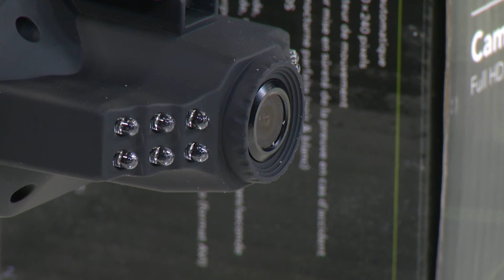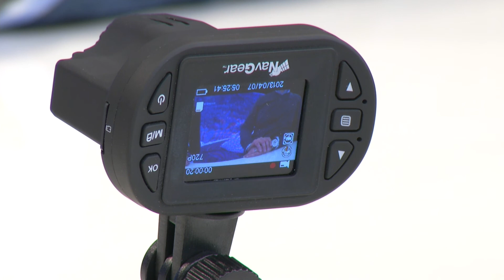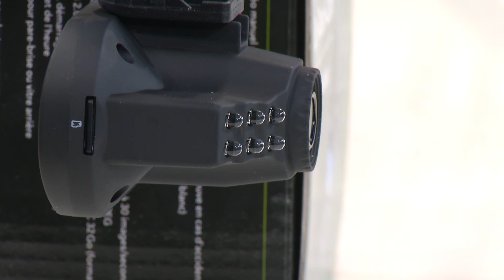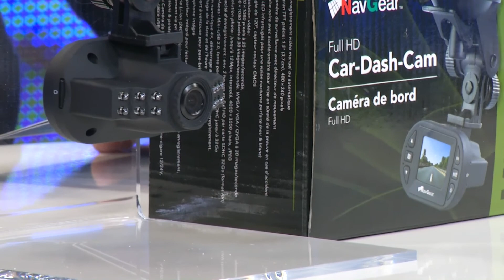NavGear Full-HD Cockpit-Rekorder MDV-2260.IR mit G-Sensor & Infrarot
In diesem Video zeigen Kai Engelmann und Carsten Ruland alles rund um.

(00:01:00) NavGear Full-HD Cockpit-Rekorder MDV-2260.IR mit G-Sensor & Infrarot
Ihre Impressionen aus dem Cockpit - plus Video-Beweis und Sicherheitskamera
* Automatische und manuelle Video-Aufnahme
* Superscharfes TFT-Display: 1,5" (3,7 cm) Bild-Diagonale, 480 x 240 Pixel
* Black Box mit G-Sensor (Beschleunigungs-Sensor) für Beweissicherung bei Unfällen
* 120°-Bildwinkel, hochwertiger CMOS-Farbsensor
* Video-Auflösungen: 1920 x 1080 Pixel bei 25 Bildern/Sek. (Full HD), 1440 x 1080 bei 30 B./Sek., WVGA/VGA/QVGA bei 30 B./Sek.
* Foto-Auflösung bis 12 MP (interpoliert, 4000 x 3000 Pixel), JPEG-Format
* Endlosaufnahme: ca. 2 Stunden Full HD auf 32-GB-microSDHC-Karte (AVI-Format)
* 12 Infrarot-LEDs für perfekte Nachtsicht im Nahbereich (schwarz-weiß)
* Überwachungskamera mit Bewegungssensor für Kfz, Lkw, Boote, in Gebäuden u.v.m.
* Extras: 4-fach Zoom digital, automatischer Aufnahmestart, Zeit- und Datumsstempel
* Stabile Saugnapf-Halterung für Front- oder Rückscheibe
* Integriertes Mikrofon
* Integrierter Lautsprecher für Wiedergabe mit Ton
* Schnittstellen: Mini-USB 2.0, microSD/SDHC-Karten-Slot bis 32 GB (für die Aufnahme von HD-Videos bitte Class 6 microSDHC-Karte einsetzen)
* Maße: 65 x 40 x 51 cm, 45 g
* Li-Ion-Akku (240 mAh): Laufzeit bis 40 Min. Aufzeichnung, lädt per 12/24V
* Inklusive Saugnapfhalterung, Kfz-Netzteil 12/24 V, USB-Kabel für PC-Anschluss, deutsche Anleitung

(00:08:45) SanDisk 32GB Ultra microSDHC Speicherkarte, 30 MB/s, UHS-I
Top für HD-Video, für High-End-Smartphones und Tablets!
* Für HD-Video, für HighEnd-Smartphones und Tablets
* Inklusive SD-Adapter
* microSD-Karte mit 32 GB Kapazität
* Einsetzbar in allen Geräten mit SDHC-fähigem microSD- oder SD-Steckplatz
* Inklusive SD-Adapter